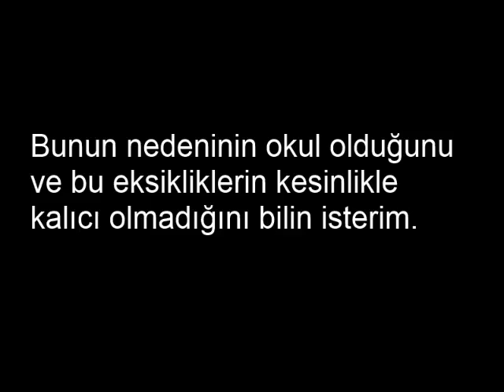Özür dilerim...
Bundan sonrada her video'ya koymaya çalışırım facecam'i aksaklıklar için özür dilerim.
Yarın görüşürüz ; desteğiniz için teşekkürler değerli izleyiciler.

Reklam , küfür ve hakaret görüldüğü takdirde bunu yapan kişilerin yorumları kaldırılacak ; tekrar edenler süresiz engellenecektir.
Kanalımızın temiz olmasını istiyoruz.

FakeDead Skype: fakedead95 Babijigi Skype: utkuberkgorgulu